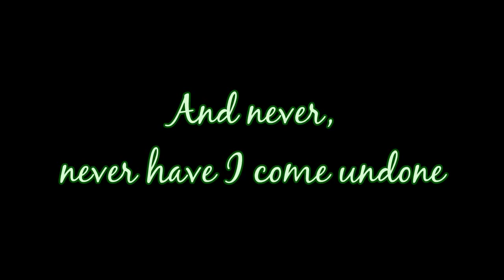Damaged Like Us Teaser #3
Damaged Like Us (Like Us #1) by Krista & Becca Ritchie

Blurb:
Don’t date your bodyguard.
It was the one rule he had to break.

Maximoff Hale is a force of nature. A ship unwilling to be steered. Headstrong, resilient, and wholly responsible — the twenty-two-year-old alpha billionaire can handle his unconventional life. By noon, lunch can turn into a mob of screaming fans. By two, his face is all over the internet.

Born into one of the most famous families in the country, his celebrity status began at birth.

He is certified American royalty.

When he’s assigned a new 24/7 bodyguard, he comes face-to-face with the worst case scenario: being attached to the tattooed, MMA-trained, Yale graduate who’s known for “going rogue” in the security team — and who fills 1/3 of Maximoff's sexual fantasies.

Twenty-seven-year-old Farrow Keene has one job: protect Maximoff Hale. Flirting, dating, and hot sex falls far, far out of the boundary of his bodyguard duties and into “termination” territory. But when feelings surface, protecting the sexy-as-sin, stubborn celebrity becomes increasingly complicated.

Together, boundaries blur, and being exposed could mean catastrophic consequences for both.

The Like Us series is true series, one continuous timeline, that follows a family of wealthy celebrities and the people that protect them. Damaged Like Us can be read and enjoyed without reading any of Krista & Becca's other novels.

This is a fan made video for a book series